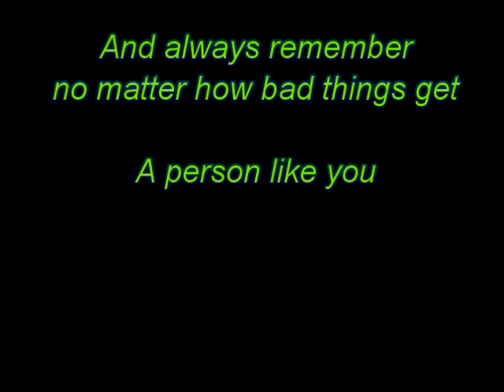Gracias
No es un adios.. Es un hasta luego...